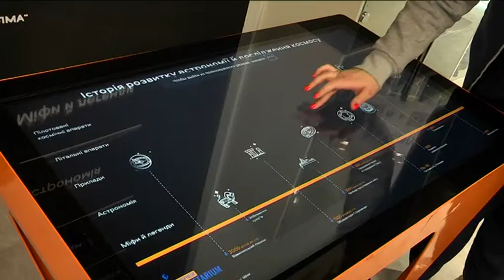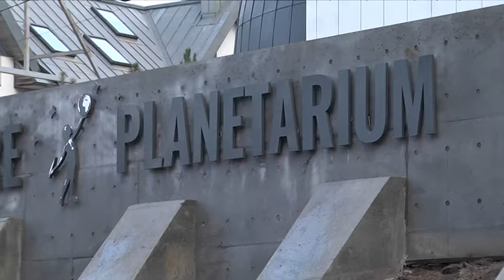Оновлений планетарій Дніпра поновив свою роботу після локдауну і дворічної реконструкції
Планетарій Дніпра поновив свою роботу після локдауну. Нагадаю, що відкрився він ще у грудні після дворічної реконструкції і майже півмісяця  працював у тестовому режимі. За цей час там побували майже 500 відвідувачів. За словами лекторів, справжній фурор  викликав експонат “Наплічники”. Він працює так:  ви одягаєте рюкзак і дізнаєтесь скільки він важить на різних планетах Сонячної системи. Ще з`явилися інтерактивна експозиція і навчальний клас з VR обладнанням.  І приємна новина для школярів: двічі на тиждень організованими групами вони можуть безкоштовно відвідати планетарій.